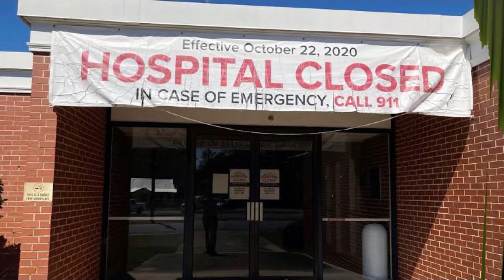Medical Rep Same Apoinment Calls Pavangal